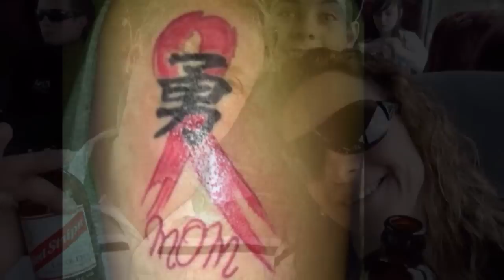In Loving Memory Of Christine Oswald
I miss you and think about you so much, even though you've only been gone a day it feels forever because I know you won't be here tomorrow or the next day. I feel you in my heart, i feel you watching over me, guiding me, in the right direction. You were like a mom to me, we talk so much about the weirdest things. even things i did not want to hear lol like awkward. hehe. We experienced dominican republic together, you showed me what its like in third world countries , the 2nd time i ever went on a plane was with you! You talked me through NAIT, that was the roughest time of my life, everyday you told me that i could do it and i was going to pass with flying colors, you were so proud of me after i came to you and told you i passed. You were ecstatic. I was so proud of myself and i thank you for getting me through it. I couldn't have done it without you. You have given me everything in life by giving me levi, teaching him, guiding him, and cherishing him. Making him the man he is today. I thank you everyday for him. The first time i ever sat at a table and prayed was with you, the first time i ever had a fondu was with you, on valentines day when levi and i decided it would be better for us to spend it with Mama, the first time i ever experienced a huge life change. You were there to love and hold and cherish and kiss me. Even though i only knew you for 5 months, it felt like eternity, almost instantly we clicked. I loved it when i woke up to go to work and stuck them in my shoes and jacket pocket. I have so many memories of you. You told me that i was suppose to be here in your life. You have changed my point of view on life. I've always wanted to help people but when i helped you, i didnt know that there would be a ripple effect and the ripple effect would be so big. Everyone came together for you. Now once again we are all coming together. Life is so precious. You fought so hard. You have taught everyone of us something. You've help us and loved us. WE LOVE YOU. WE MISS YOU.